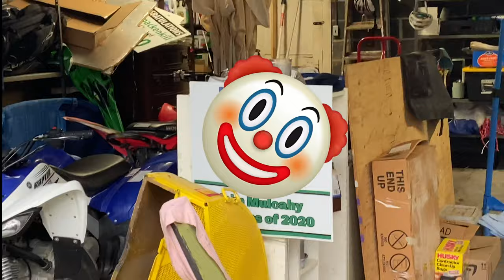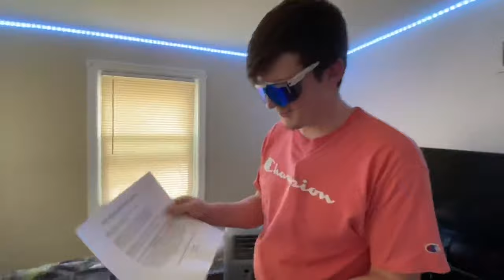Invisible Fish Prank!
comment what else you wanna see im running out of ideas

Lighting: Fovitec- 2X

Camera bag: Sony LCS:

Memory Card: San Dist 64 Gb